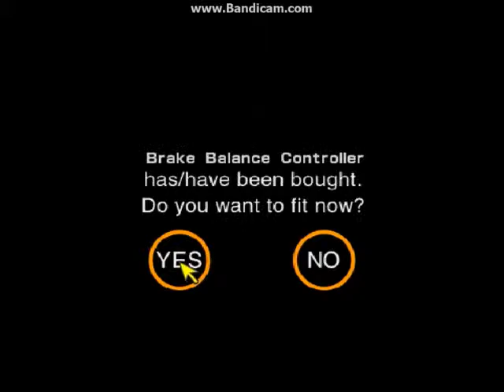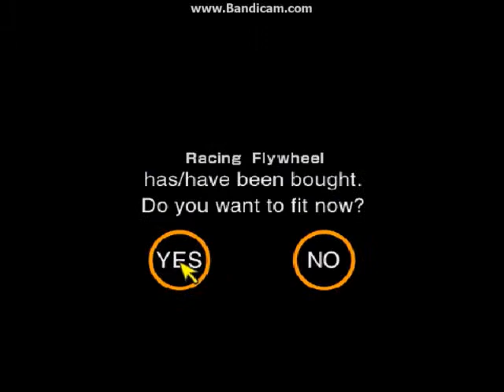Gran Turismo 2 - Sirion Challenge Normal Style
Can you race with the Sirions? Tune all parts much more!

Masahiro Andoh - Freedom to Win